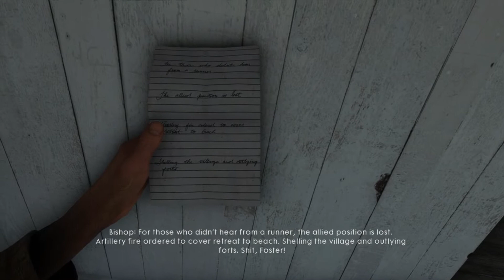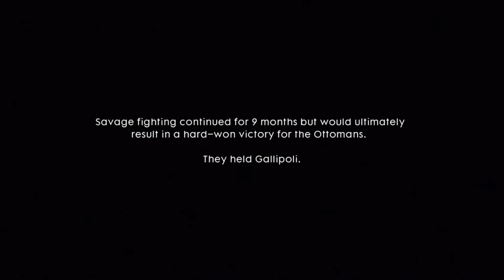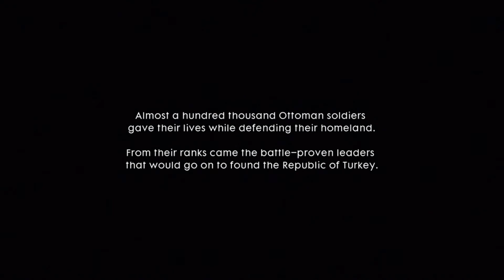BATTLEFIELD 1 INDONESIA - PART 11 THE RUNNER ( BE SAFE ) No Commentary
Tujuan utama Komandan adalah ingin mengetahui situasi di kastil, Frederick diutuskan untuk kesana mengetahui situasi dan harus kembali memberi laporan tentang keadaan pasukan utama dan pasukan yang tersisa di dalam kastil.

Tentang Game
Title : Battlefield 1
Genre : Action, FPS Shooting
Publisher : Electronic Arts
Developer : DICE

Thanks banyak Guys..